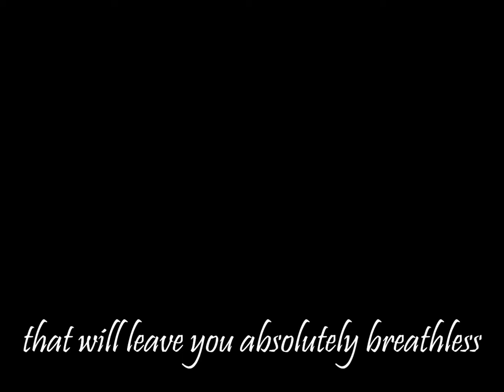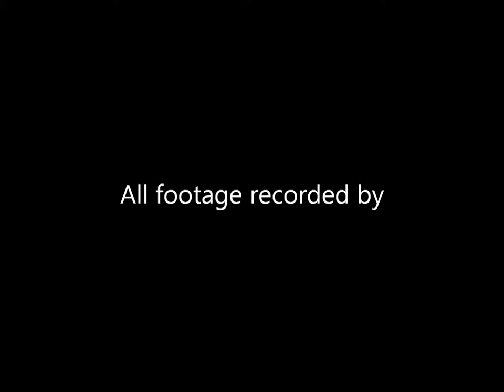Zodiac Adventure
Icebergs, whales, wildlife, sea caves and more!

Come explore the Northeast coast of the island with an interpretive boat tour from life-long residents. Experience a journey to find icebergs, whales and other wildlife on the outskirts of quaint seaside towns. Explore the rural communities of Conche, Croque, Englee and Boutitou.

© Mayflower Inn & Adventures 2012